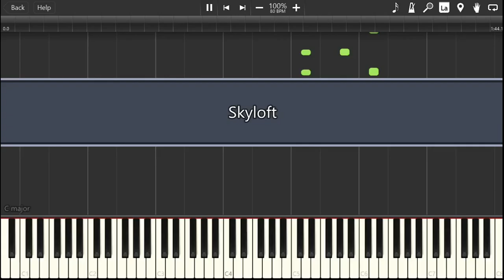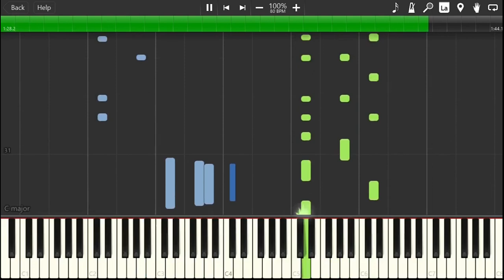Skyloft Theme - The Legend of Zelda: Skyward Sword || Piano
Holy shit this is beyond nostalgic! I first played Skyward Sword right around when it released in 2012 (I was 11 lol) and it was one of the first games I fully completed.

I'm definitely gonna be doing some more Zelda covers soon coz honestly all of the music has such a special place in my heart coz I heard so much of it throughout my childhood. I really wanna complete BOTW and play TOTK soon so I can hear some of that music in game.

As for the arrangement, I mostly followed the Ninsheetmusic arrangement but made a few subtle changes where I felt it necessary so it should be fairly easy to follow along!

"Skyloft theme" from "The Legend of Zelda: Skyward Sword" Composed by Hajime Wakai,
Shiho Fujii, Mahito Yokota, Takeshi Hama & Koji Kondo and Arranged by JDMEK5

Huge thanks to my wonderful patrons:

- SB
- Sreekar

🎤 My Equipment:

Piano VST: The Grandeur
Keyboard/Midi Controller: Roland F-20
Drums: Superior Drummer 3
Bass: Toby Deluxe-V 5-string Sunburst
Guitar: Squier Classic Vibe Strat 50s 2-Colour Sunburst
Guitar Tones: Guitar Rig 5
Audio Interface: Scarlett Focusrite 2i2
DAW: Reaper